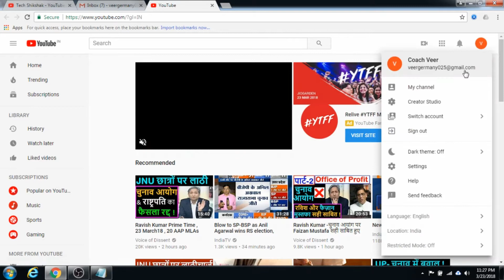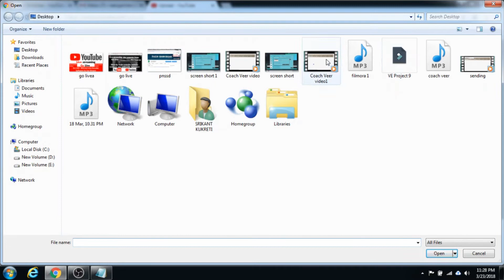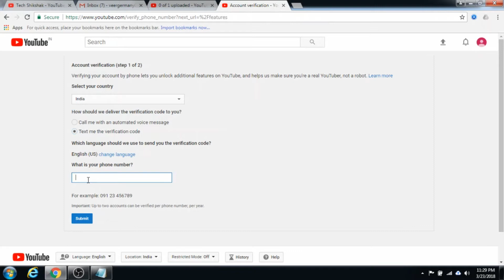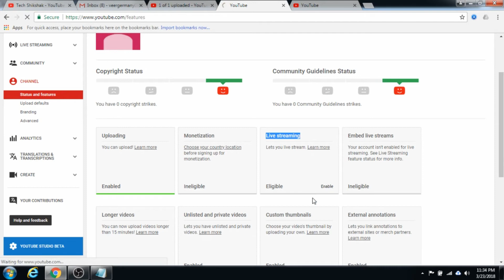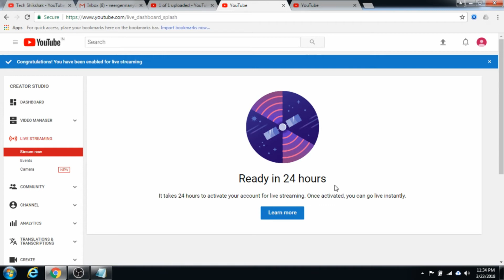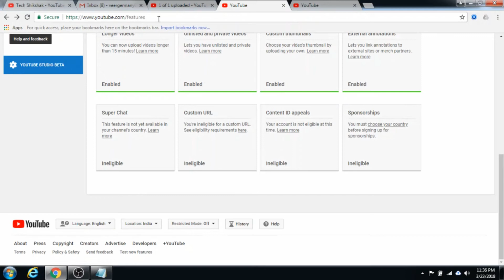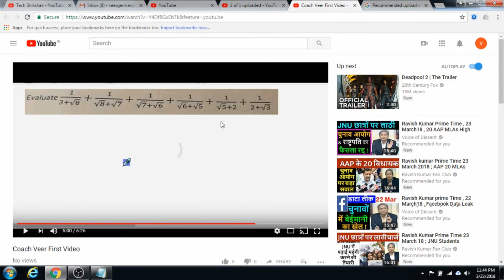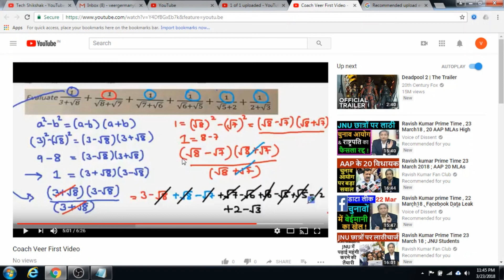How to create your YouTube channel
अगर आप शुरू करना चाहते है अपना यूट्यूब अकाउंट तो आप पूरा वीडियो देखिये अंत तक ।